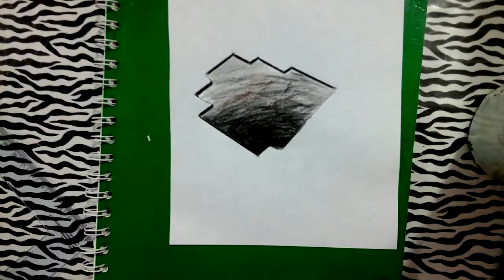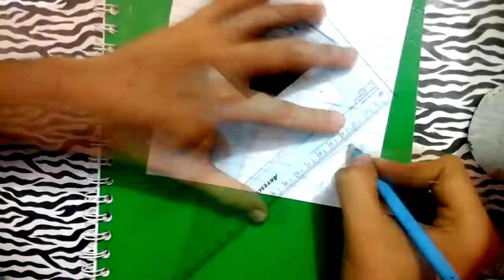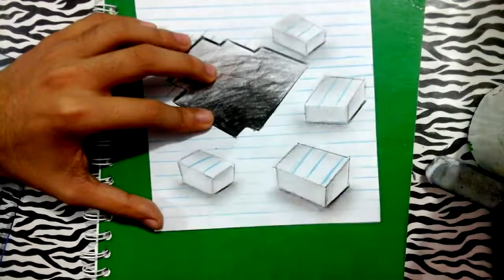Desenho incrível de um buraco com cubos em 3D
-Materiais:
-Pencil 4B
Folha -A4